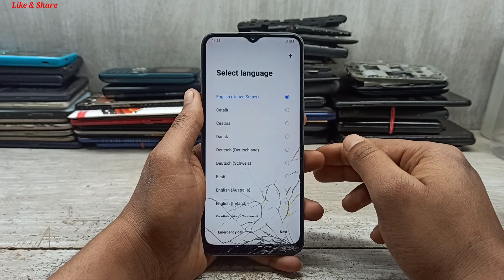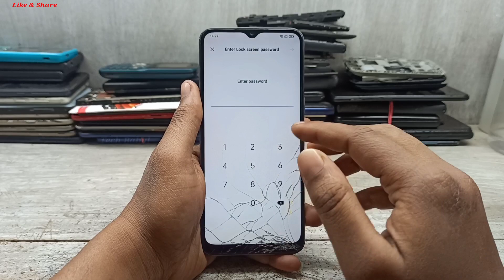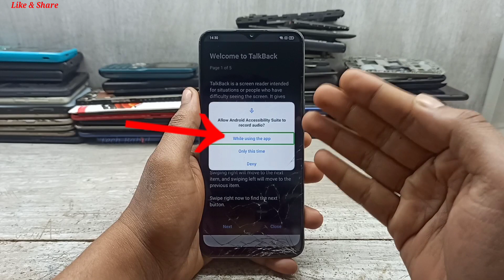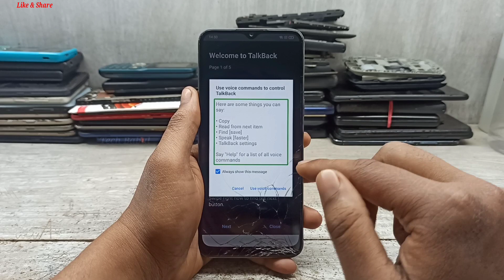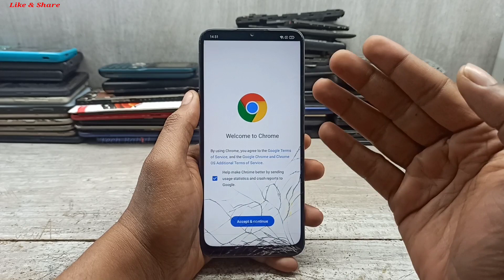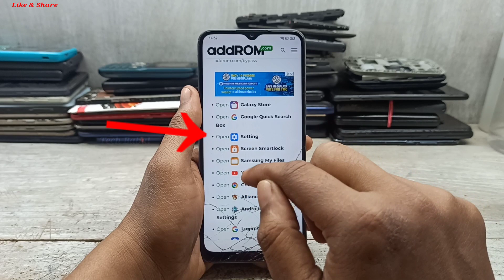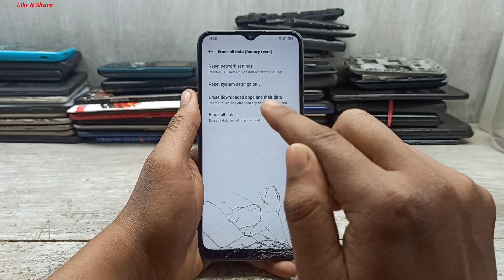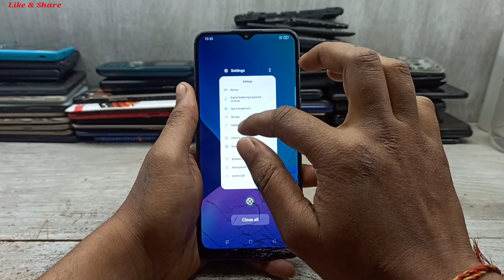Realme Narzo 20A (RMX2050) Android 11 Frp Bypass |New Trick 2023| Without Pc/Reset Frp 100% Working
Realme Narzo 20A (RMX2050) No Gmail Login/No Apk /Android 12 | Frp Bypass Without Pc | New Trick 2023 | Bypass Google Account 100% Working By Tech Babul
Cover Topic :-
1. realme narzo 20a frp unlock without pc
2. realme narzo 20a frp unlock
3. realme narzo 20a frp bypass without pc
4. realme narzo 20a google account bypass
5. realme narzo 20a frp bypass
6. realme narzo 20a bypass google account
7. narzo 20a frp bypass android 12
8. narzo 20a frp unlock android 12
9. realme narzo 20a rmx2050 frp bypass android 11
10. realme narzo 20a rmx2050 frp unlock android 11
11. realme narzo 20a rmx2050 frp bypass without pc
12. realme narzo 20a rmx2050 frp unlock without pc
13. how to frp unlock realme narzo 20a
14. how to frp bypass realme narzo 20a
15. frp bypass realme narzo 20a
16. frp unlock realme narzo 20a
17. realme narzo 20a frp unlock android 11
18. realme narzo 20a frp bypass android 11
19. realme rmx2050 frp unlock android 11
20. realme rmx2050 frp bypass android 11
21. realme rmx2050 google account bypass
22. realme rmx2050 bypass google account
23. realme narzo 20a frp unlock no gmail login
24. realme narzo 20a frp bypass no gmail login
25. realme narzo 20a ka google lock lock kaise tode
26. realme narzo 20a ka frp lock kaise tode
27. realme rmx2050 frp reset no gmail login
28. how to frp unlock realme narzo 20a rmx2050
29. how to frp bypass realme narzo 20a rmx2050
30. realme rmx2050 unlock frp android 11
31. realme rmx2050 bypass frp android 11
32. realme rmx2050 google account lock remove
33. how to remove frp realme rmx2050
34. realme narzo 20a rmx2050 bypass google account
35. realme narzo 20a rmx2050 google account bypass
36. realme narzo 20a rmx2050 remove google account
37. rmx2050 frp lock remove android 11
38. rmx2050 google account lock remove
39. rmx2050 remove google account lock
40. rmx2050 bypass google account lock
41. realme narzo 20a frp unlock new update 2023
42. realme narzo 20a frp bypass new update 2023
43. realme narzo 20a frp unlock new trick 2023
44. realme narzo 20a frp bypass new trick 2023
45. realme rmx2050 frp unlock new update 2023
46. realme rmx2050 frp bypass new update 2023
47. realme rmx2050 frp unlock new trick 2023
48. realme rmx2050 frp bypass new trick 2023
49. how to remove google lock realme narzo 20a
50. how to remove google lock realme rmx2050
51. realme rmx2050 remove frp android 11
52. realme rmx2050 remove google lock android 11
53. realme rmx2050 frp reset android 11
54. realme rmx2050 reset frp android 11
55. frp unlock realme rmx2050 android 11
56. frp bypass realme rmx2050 android 11
57. realme rmx2050 remove frp without pc
58. realme rmx2050 remove google lock android 11
59. how to frp unlcok rmx2050
60. how to frp bypass rmx2050
61. how to frp unlock narzo 20a rmx2050
62. how to frp bypass narzo 20a rmx2050
63. how to realme rmx2050 frp unlock android 11
64. how to realme rmx2050 frp bypass android 11
65. how to realme rmx2050 android 11 frp unlock
66. how to realme rmx2050 android 11 frp bypass
67. bypass google acount realme narzo 20a
68. google acount bypass realme narzo 20a
69. remove google acount realme narzo 20a
70. bypass google acount realme rmx2050
71. google acount bypass realme rmx2050
72. remove google acount realme rmx2050
73. realme rmx2050 remove frp lock
74. realme rmx2050 remove google lock
75. realme rmx2050 reset frp 2023
76. realme rmx2050 frp lock android 11
77. how to frp unlock realme rmx2050
78. how to frp bypass realme rmx2050
79. realme rmx2050 bypass google account lock
80. realme rmx2050 remove google account lock

Keep-Supporting
Keep-Loving
Keep-Sharing..